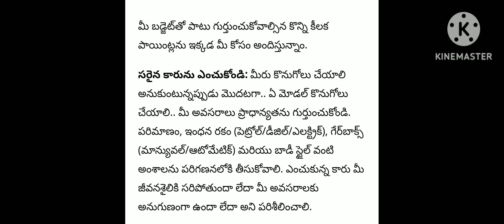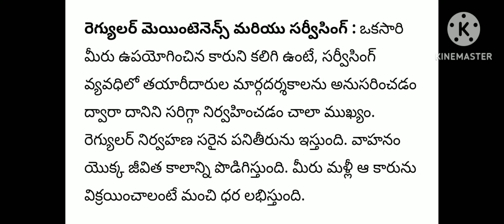సెకండ్ హ్యాండ్ కారు కొంటున్నారా.. వీటిని సరిగ్గా చెక్ చేసుకోక పోతే మీరు బోల్తా పడినట్లే.!!